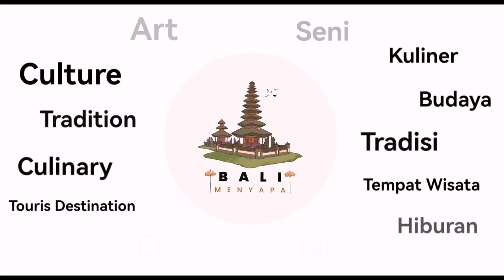Usaba Guling di Desa Timbrah Karangasem : Ratusan Guling berjejer | Tradisi Unik | BALI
(19/2/2023) Usaba Guling di Desa Adat Timbrah Karangasem Bali

Bahasa :

Krama Desa Pakraman Timbrah, Kecamatan Karangasem melaksanakan tradisi ritual Usaba Dalem. Persembahan babi guling dari krama adat saat Usaba Guling  merupakan salah satu unsur wewalungan (prani). Babi guling merupakan salah satu lambang kemakmuarn semesta. Babi guling dipersembahkan sebagai ungkapan rasa syukur atas anugerah yang dilimpahkan Sang Maha Pemurah. Harapannya, di kemudian hari nanti Sang Maha Pencipta kembali menganugerahi kesuburan untuk umatnya.